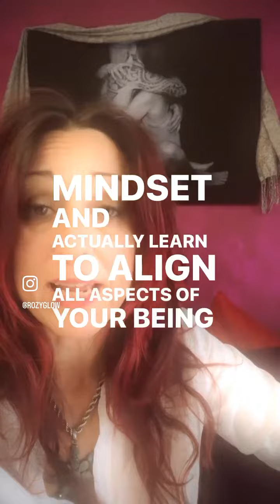Happy most powerful day of the year…23rd July! Join me live at 10.30am BST: sign up link in text box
Here is the link to the 23-23 video power hour- this is active till the 23rd Sept so check it out!